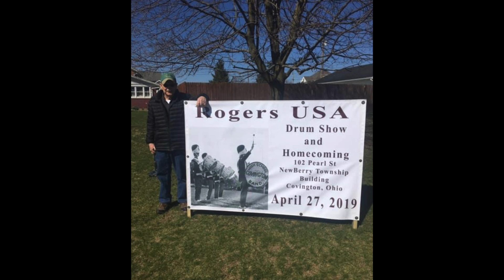Rogers Drums - Jerry Shields talks to Dave Simms 2/10/96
While doing Rogers history research that eventually ended up in the Rob Cook book Dave Simms had many meetings with Rogers Covington employees and family members of employees.
Dave has entrusted me with 7 cassette tapes containing recordings of these meetings.
I'm digitizing those tapes to preserve the information.
This is his meeting with Jerry Shields